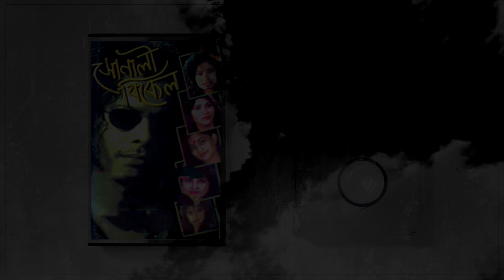Baby Nazneen - Sonali Bikel । বেবী নাজনীন - সোনালী বিকেল